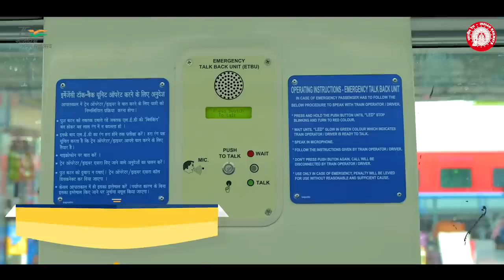Devbhoomi Uttarakhand to get its First Vande Bharat between Dehradun and Delhi